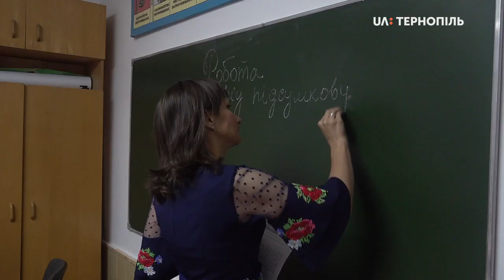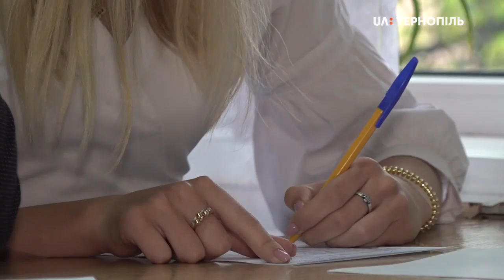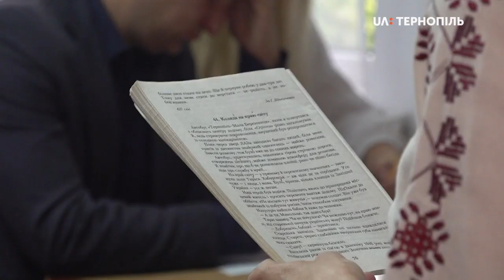52 випускники Тернопільської вечірньої школи склали іспит з української